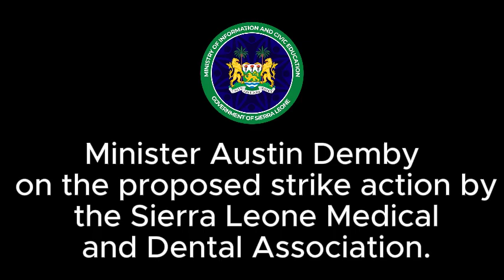DR. DEMBY APPEALS TO DOCTORS, URGING THEM TO CONTINUE THEIR SERVICE TO NATION DESPITE CHALLENGES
Dr. Demby's heartfelt appeal to doctors, urging them to continue their service to the nation despite the challenges they face. He stressed the ethical responsibility of the medical profession and the importance of compassion during difficult times. "I urge our doctors to show compassion for the people of Sierra Leone and continue their invaluable service to the nation as we resolve this matter," he said. His comments highlighted the government’s acknowledgment of the vital role doctors play in national development and its commitment to ensuring that their logistical needs are met.